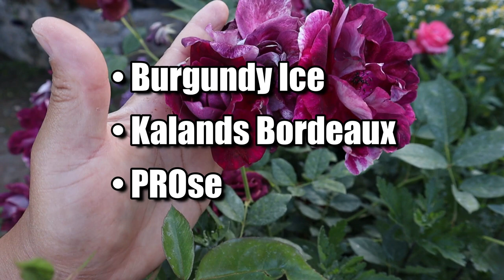Burgundy Iceberg - PROse - Edgar Norman Swane 1998 - roses - rosiers - rosas - розы - गुलाब के फूल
El rosal Burgundy Iceberg es un sport (mutación) del rosal Brilliant Pink Iceberg, fue descubierto en el vivero Swane's Nursery/Swane Bros Pty Ltd situado en Dural, Nueva Gales del Sur, Australia en el año 1998, por el rosalista Edgar Norman Swane.
Comercializado por primera vez en Australia en el año 2003 bajo el nombre de Burgundy Iceberg.
Comercialmente disponible como:
• Burgundy Ice
• Kalands Bordeaux
• PROse
• Burgundy Iceberg